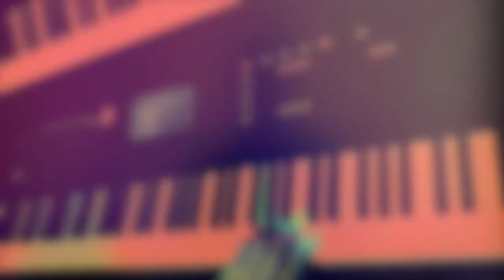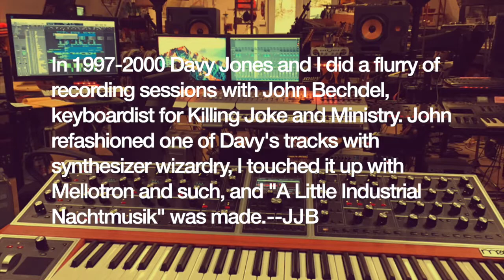"A Little Industrial Nachtmusik" John Bechdel + Johnny J. Blair + Davy Jones (Monkees)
For fans of merry machine music and Monkees...One may ask what techno-electronica music has to to with The Monkees, but they were one of the first mainstream pop groups to use synthesizer (also shown on their TV show). Micky Dolenz bought one of the first Moog synthesizers released to the market. On that note...in the late 90s Monkee Davy Jones and I were doing recording sessions at John Bechdel's studio. John is a musical visionary and a wizard of keyboards, synthesizers, and technician who has worked with a remarkable list of music acts: Ascension of the Watchers, Brian Brain, False Icons, Fear Factory, Killing Joke, Ministry, Nukes, Prong, and other notables. One day John retooled one of Davy's songs, "Oh What a Night" (which we'd demo'd in 1996 and it was redone by The Monkees in 1997 for their JUSTUS album). John expanded the track with synths and effects, then remixed my Mellotron parts. From this "A Little Industrial Nachtmusik" was made, and I added it to my FIRE album.

Personnel:
John Bechdel: drum programs, effects, guitars, keyboards, remixing,  synthesizers
Johnny J. Blair: bass, guitars, keyboards, Mellotron, co-production, video-making
Davy Jones: acoustic guitar, songwriting, co-production
Rusty Richards: drum programs, mixing
Tim Breon: mixing

Do you support what I'm doing? Please contact me to do an online concert --which includes a Monkees tribute set--and/or drop something into the tip jar PayPal.Me/johnnyjblair and/or become a Patreon patron …and please subscribe to my Youtube channel! (Thank you so much). Cheers!

Music composed by John Bechdel, Johnny J. Blair, and Davy Jones (c) 2000 Word2Soul BMI